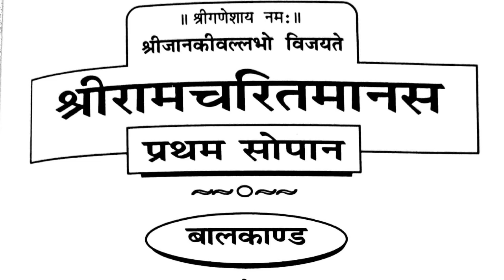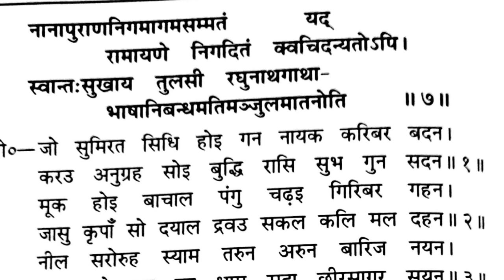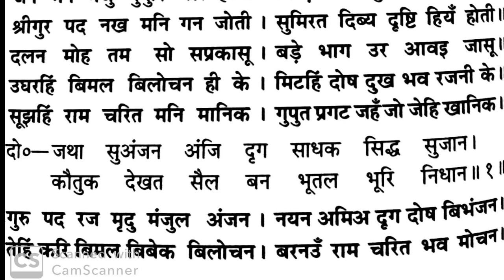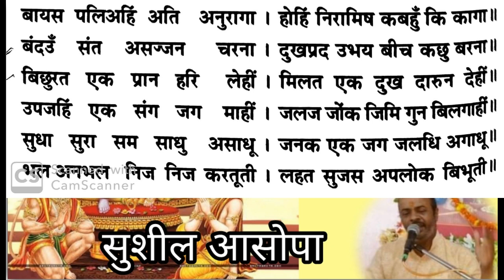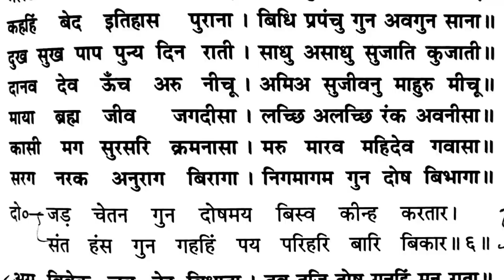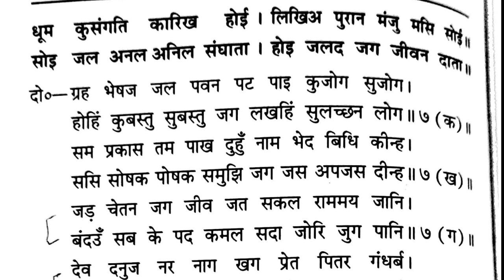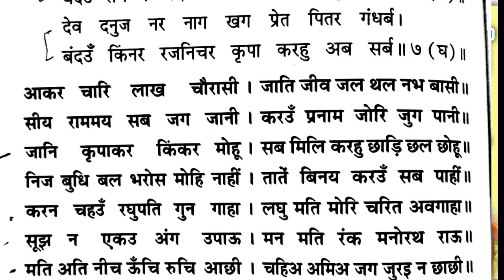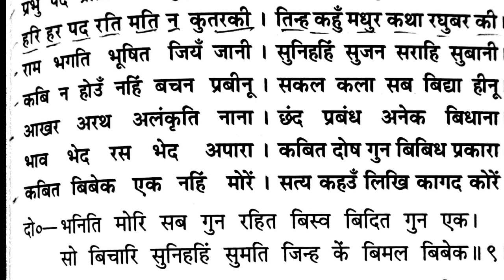Ramcharitmanas Manglacharan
TABLA – CHINNU JI
 ORGAN - VIJAY THAKKAR
PAID - RAJU VIASHNAV
MIKE – JITU JI SHARMA